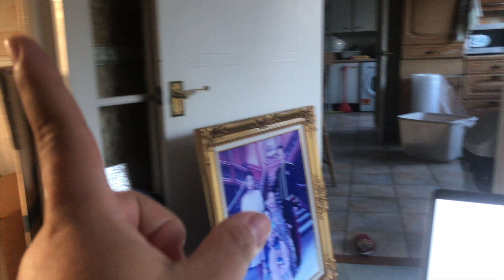Leaving UK to Move to Nepal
After living in the UK for over 20+ years, my family finally decided to leave the UK and move to Nepal. ✈️

🏡 In this vlog watch my journey of moving to Nepal and getting my family home ready.

Love Aprila x

💕 About Me:
Hi I am Aprila Gurung, a British-Nepali and this is my channel!

I left the UK in pursuit of living my best life abroad with my arms wide open to new adventures and experiences. I am also a marketing consultant and a course creator.

You can expect videos on lifestyle, travel, and even tips as I navigate my life in a new country.

My goal is to inspire you to step out of your comfort zone and to start living your life on your terms.

I have currently relocated to Nepal and will be staying here for a few months.

Love Aprila x